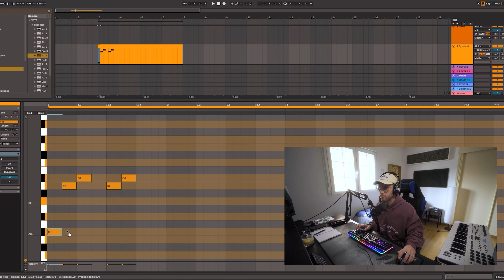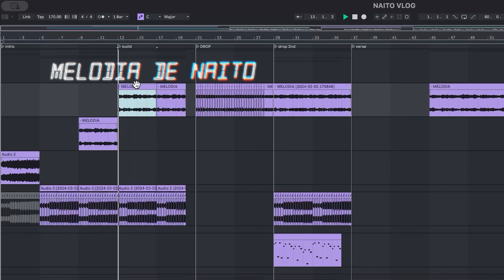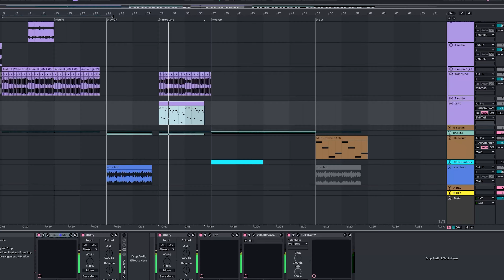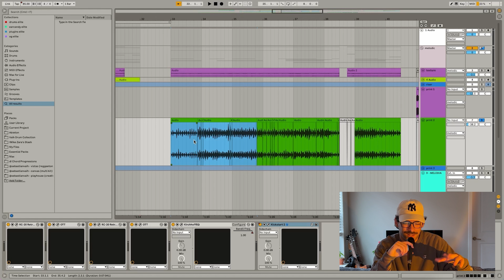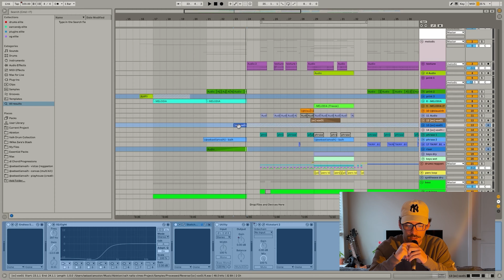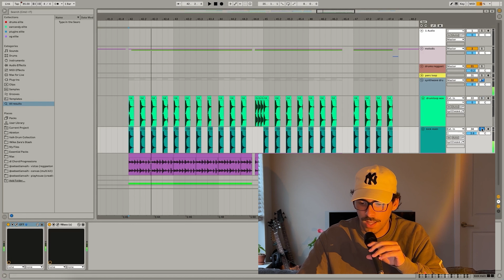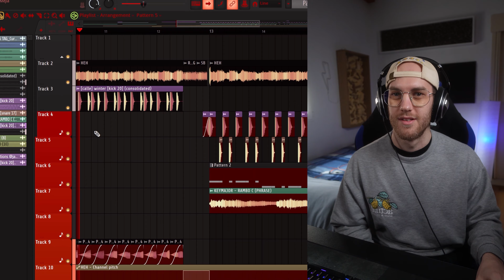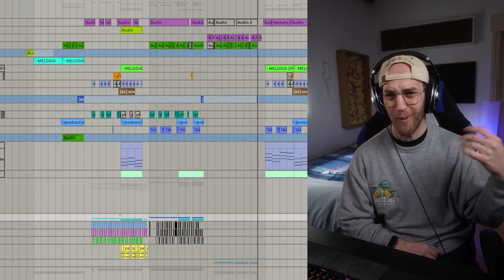✔3 PRODUCTORES TRANSFORMAN mi MELODÍA en BEATS INCREIBLES🔥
⭐Beats y Sample Packs⭐

3 productores de Puerto Rico convierten mi melodía en 3 beats diferentes. El resultado es increible. Los productores usan ableton o fl studio. Cuál te gustó más?. Transforman la melodía en beats increibles.